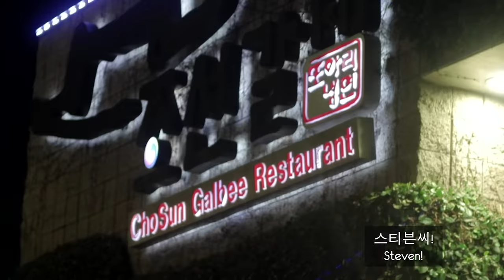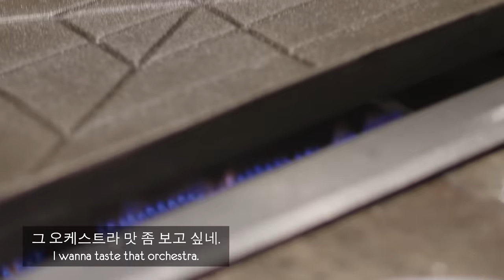미국의 가장 비싼 한국 고기집 $$$ (Feat. Buzzfeed 스티븐)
LA에서의 마지막 밤에 버즈피드의 히트 시리즈 Worth It을 맡고 있는 스티븐 씨를 만났어요. 큰 인기를 얻었던 미국에 있는 한국 고깃집 영상에서 1위를 차지한 고깃집으로 저흴 데려가줬답니다.

스티비 원더의 최애 식당에 가서 제 인생에서 가장 비싸고 맛있는 소고기를 먹어봤답니다!

For our last night in LA we met Steven from Buzzfeed's hit series Worth It, who had agreed to take us to the winner of their viral video about Korean BBQ in America.

We get to go to one of Stevie Wonder's favourite restaurants and taste some of the most expensive, high quality beef I've ever tried!

Huge thanks to everyone involved in the creation of this video:
Producer/Editor: Grace Park
Producer/Editor/Translator: Hyemin Lim
Technical Director/Editor: Mike Kim
Editor/Translator: Sejun Lee